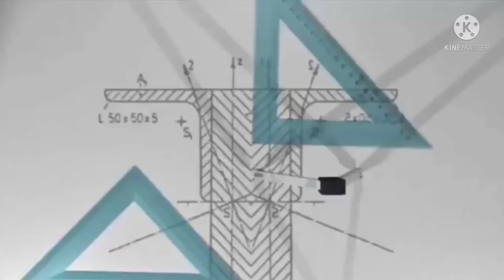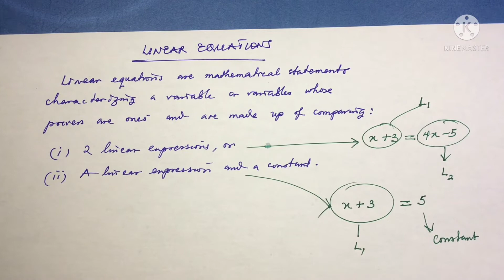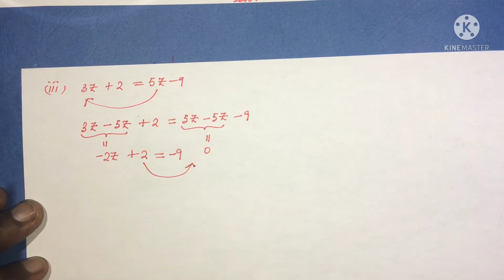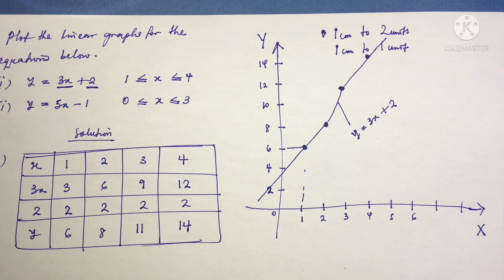Linear Expressions and Linear Equations | Part 1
In this video, definitions and illustrative descriptions are presented on linear expressions and linear equations. Here, the definitions and descriptions are used to explain the difference between linear expressions and linear equations.

What is called or termed a solution to a linear equations is explained with a mention of certain algebraic processed required for solving linear equations.

Thereafter, problems on linear equations are solved and used to explain the algebraic processes involved. In each case, the solutions are checked in line with the definition of the solution to a linear equation presented earlier.

The video ends with an introduction to plotting linear graphs. This shall be continued in the Part 2 video on LINEAR EXPRESSIONS AND LINEAR EQUATIONS.

You can also click the JOIN button on our group on Facebook which goes by the name "Genesis Educational Research Hub - GER Hub". Please search this name on Facebook, and join us to share your knowledge on any subject matter (in any field of academics) to the world.